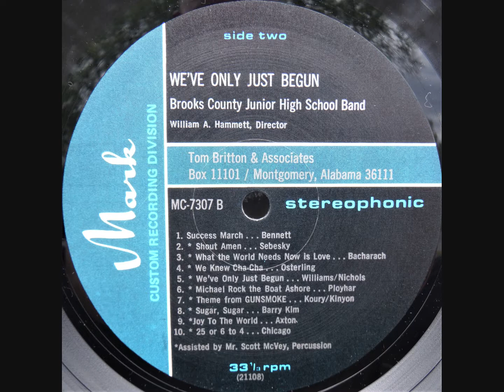1973 Brooks County Junior High School Band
William A. Hammett, Director | Quitman, GA